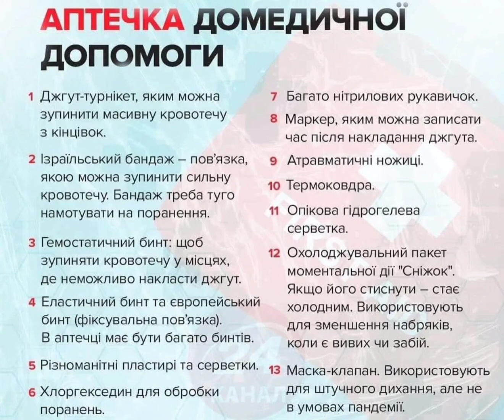Аптечка домедичної допомоги!